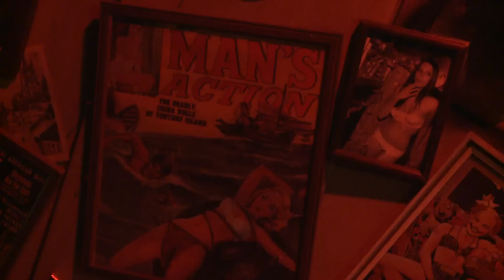POLICE FEMEN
Femen in the Ghost House
La Chaux-de-Fonds 2011
directed by Alain Margot